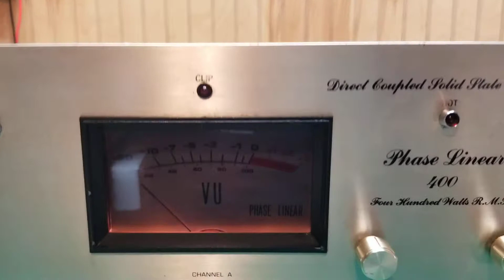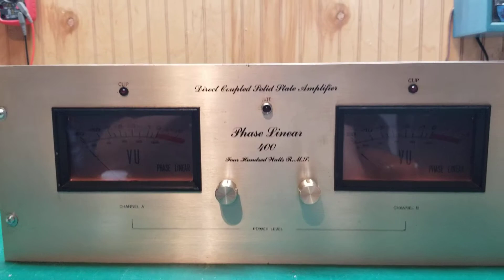Phase Linear 400 demo, NO RIGHTS TO MUSIC PLAYED IN DEMO VIDEO.